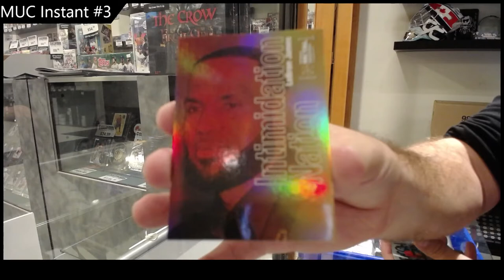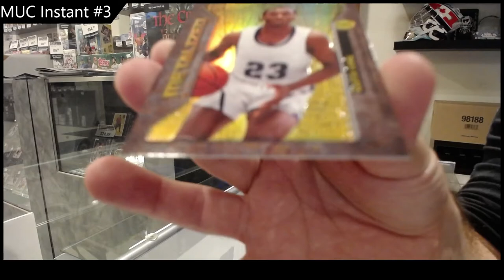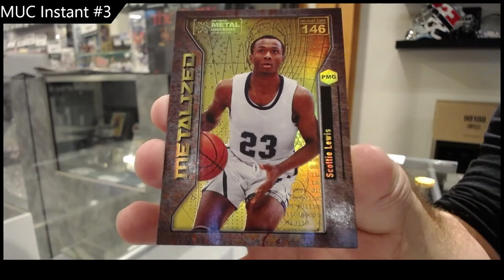20-21 Upper Deck Metal Universe Champions Multi-Sport Box Break - CNC #18,206